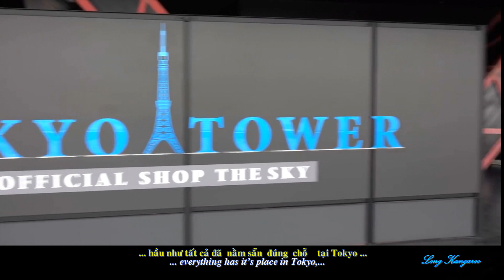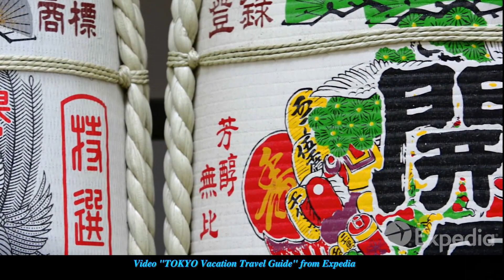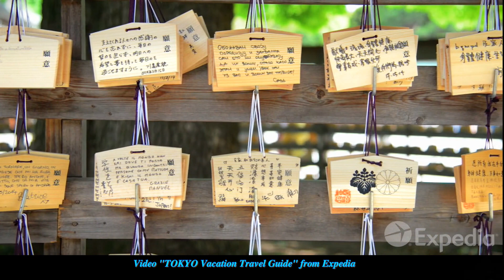482- LK -TOKYO - the capital of Japan - HD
Cuối tuần mời quý vị, các bạn đến thăm Thủ đô NHẬT BẢN -TOKYO-một thành phố rất đặc biệt  hòa trộn mọi vật cổ xưa với tân tiến , hiện đại một cách vô cùng kỳ diệu, ngăn nắp đáng thán phục-sống động ngày đêm không ngừng nghĩ-